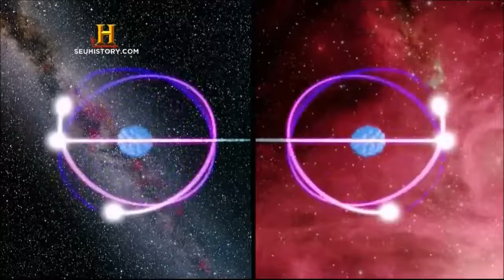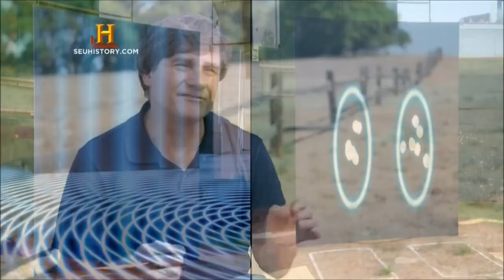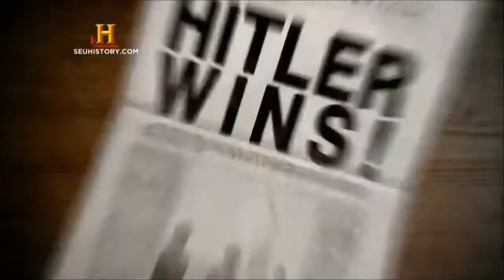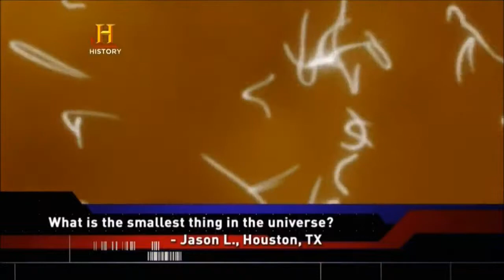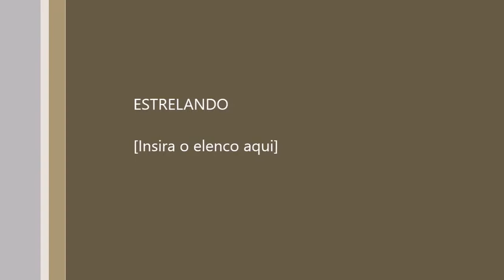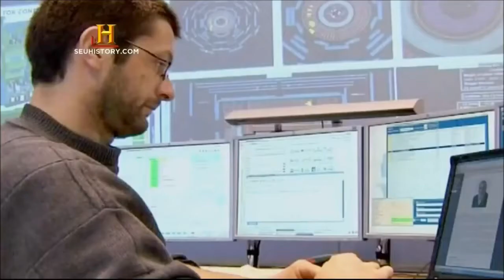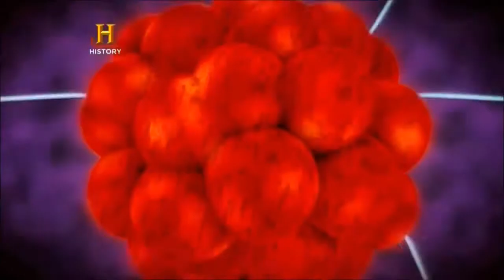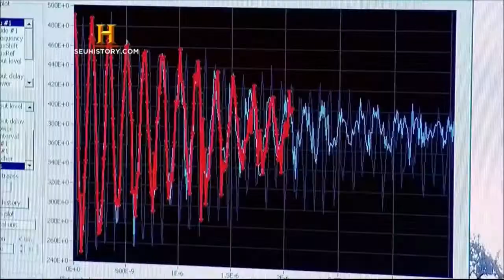Universos Paralelos e Menores - HD - Documentário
Teoria das Cordas, Universo Microscópico - Dublado - Alta Definição - Muito interessante.

Um olhar sobre os mistérios dos buracos negros e teorias sobre a existência de outros tipos de buracos, como "mini" ou buracos negros microscópicos que existem no nível atômico . Buracos.

Depois de dois mês de espera finalmente está ai mais um vídeo :) O que havia antes do big bang? Existia algo, ou tudo surgiu do nada? Neste vídeo você entendera mais o que ocasionou o.